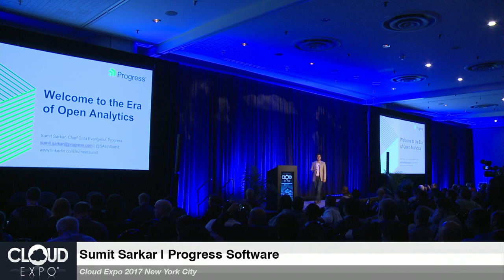Sumit Sarkar of Progress Software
DXWordEXPO New York 2018, colocated with CloudEXPO New York 2018 and DevOpsSummit 2018 will be held November 11-13, 2018 in New York City. @CloudEXPO @DevOpsSummit @ExpoDX